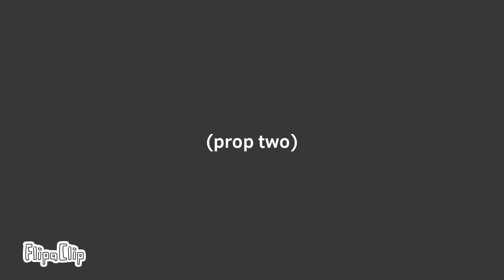Malo 223 \\ Free YCH \\ CLOSED \\ Read desc \\ Small fw?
Hello! this is my first time doing a ych but i think it was super fun to draw 😊

What is a ych? a ych, or your character here, is an animation or piece of art with a base template for a character that will be filled in with the winners character! So, if your character has horns, it will have horns! If your character has a lions tail, so will it, and so on and so forth.

                        I.N.F.O ⬇️

Please reply anything (doesn't matter what) under the comment that says "number here". When there is 5 or more replies, i will make a random number generator between 1 and the amount of replies. Whatever number it lands on will be the winner!!! Also, i will be replying to the winner's reply with my email, it will not be in the description, and the winner's character will be in the thumbnail and the winner will get to claim the thumbnail art (minus the thumbnail words) as their own, for profile pictures and things like that, as long as they give me (the artist) credit.

                           R.E.Q.U.I.R.E.M.E.N.T.S ⬇️
-You must have an email,
-You must have a reference sheet for your character,
-You must draw or have a detailed description of props one and two,
-And you must state what color you would like the background to be.